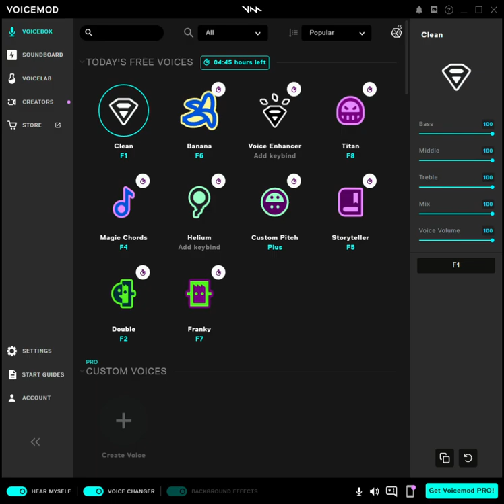shout outs here read desc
hey! comment on this vid saying ShOuToUt! ok?